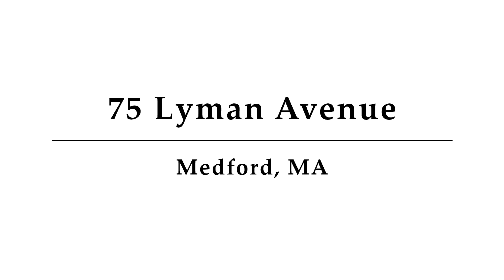75 Lyman Ave, Medford MA 02155